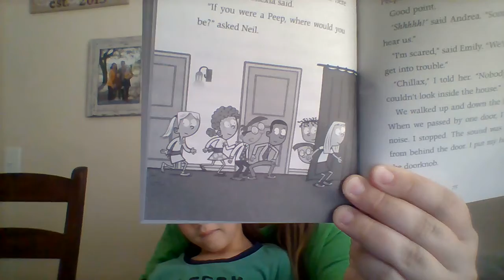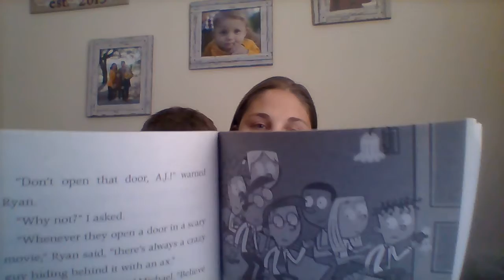bunny ch 9 Mar26